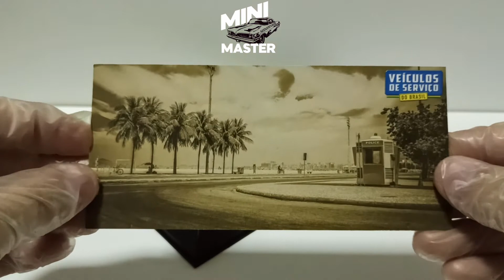Miniatura Veículos de Serviço Opala Caravan Ambulância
Produzida em metal com detalhes em plástico, apresenta alto grau de detalhamento, pneus emborrachados.
Acompanha caixa de acrílico.
Comprimento aproximado: 10 cm.
Fabricante: Ixo
Escalas: Escala 1:43